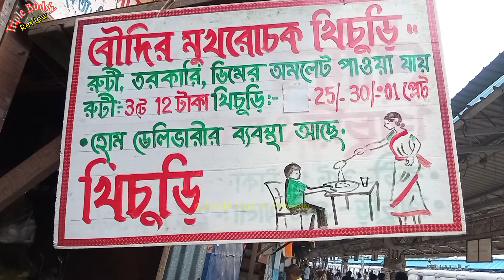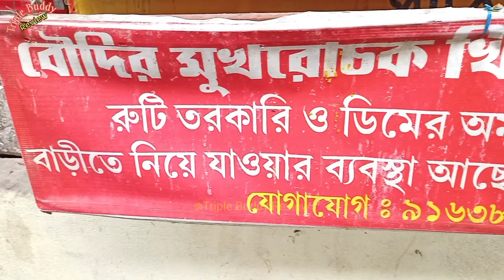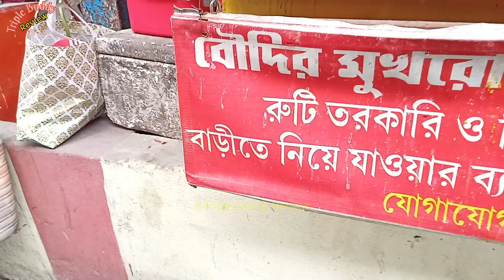মাত্র ২৫/- টাকায় পেটফুরন খাবার | বৌদির মুখরোচক খিচুড়ি | Just অসাধারণ খেতে@EatingFoodies218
👉 দমদমে‌ বৌদির মুখরোচক স্পেশাল খিচুড়ি। ৪ আইটেম দিয়ে যার দাম মাত্র ২৫/- টাকা। খিচুড়ি টা সত্যিই অনেক ভালো খেতে। আর এটা কিন্তু সম্পূর্ণটাই নিরামিষ। তোমরা যারা খেতে চাও তাহলে অবশ্যই এখানে এসে একবার ট্রাই করে দেখতে পারো।

খিচুড়ি,আলু ভাজি ও একরকমের সবজি দিয়ে:- ২৫/-
ডিম অমলেট:- ১০/-
রুটি ৩ পিস:- ১২/-

👉Shop Name:- বৌদির মুখরোচক খিচুড়ি।
👉 Address: DumDum Cantonment 1 No platform.

👉 We warmly welcome to you for being the part of Our channel ''Triple Buddy Review''

বৌদিরমুখরোচকখিচুড়ি
মুখরোচকখিচুড়ি
BoudirMukhorochokKhicuri
DumdumboudirMukhorochokKhicuri
kichuri
Eggomlet
Dumdumfamouskichuri
Khichdi
BoudirMukhorochokkhichdi